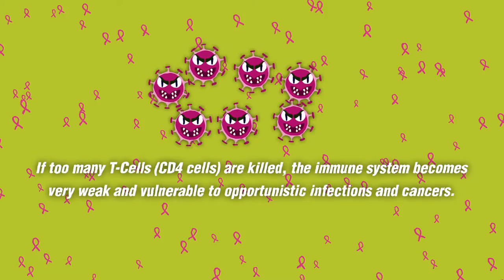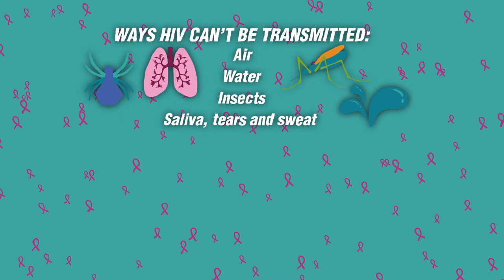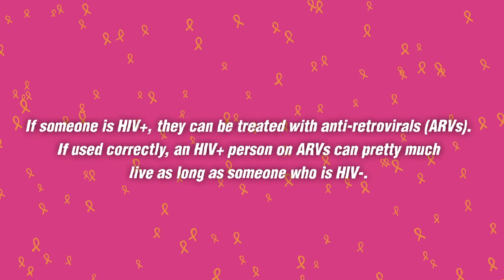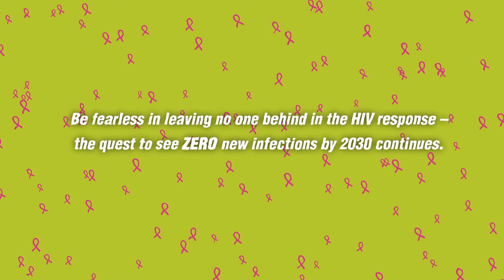Vagina Varsity Special Edition : WORLD AIDS DAY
Vagina Varsity is a fun educational series, but this special episode tackles a very serious issue that is given focus on the first of December, World AIDS Day. We don’t say HIV/AIDS anymore because the one is the beginning stage of the virus and the other is the end stage of the virus – someone who has HIV may never develop AIDS.

Learn the basics of what HIV is, how it spreads (and how it doesn’t) as well as how to prevent transmission. Last but not least, you’ll find out about testing for HIV.  The ABC model of abstinence, be faithful and condomise from the 90s and failed to reduce prevalence because it doesn’t speak to the reality of sexual behavior, and here at Vagina Varsity we’re all about keeping it real.

If you haven’t signed up yet for Vagina Varsity, go to receive a fun educational series where you will learn everything you need to know about your vagina. From vulvas to vajazzling, periods to panties. Because being a vagina-haver, doesn’t make you a vagina expert.

You won’t be seeing any actual pictures or videos of vaginas, vulvas or porn or nudity, just illustrations and animations. We’re here to learn, people!